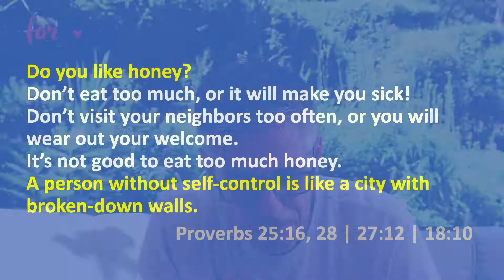PodCast - Why is Self Control So Important - June 26, 2022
We agree that having self control is important.  No one wants to eat too many chips or get angry all the time.  But is there an even bigger reason?  A spiritual reason?  Join us this week as we look at why Self Control is so important and some practical steps to take.